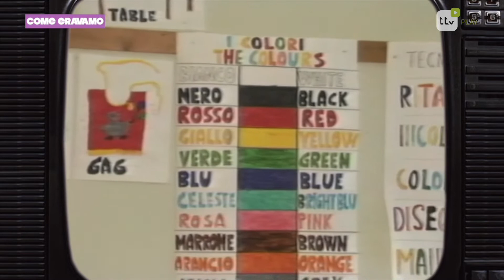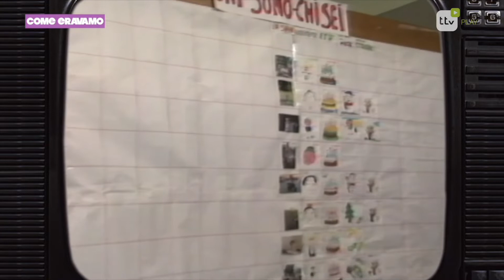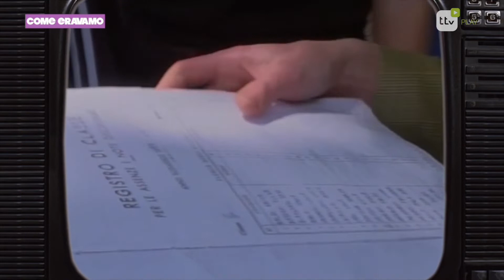Occupazione, parte 2 - Ep.36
La protesta studentesca del 98, la riforma della scuola materna del 91, Gino Bartali a Città di Castello.

TTV.it è un giornale web e una TV online, con informazione, approfondimenti, video in diretta e contenuti on-demand.

Un progetto che cresce, per una comunità che cresce.